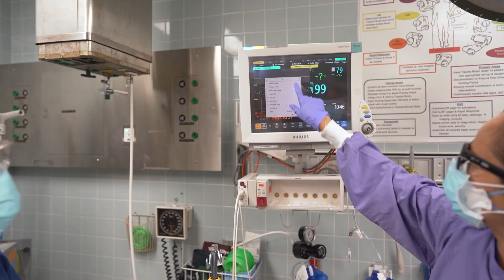Together We Can - 15 Second Commercial 2022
At Maui Health we remain dedicated to working together to protect our home, to protect our community.  Together we can protect our loved ones and our community.  Together we can save our home.

15-second COVID-19 commercial.

MAUI HEALTH FACILITIES:
- Maui Memorial Medical Center
- Maui Memorial Medical Center Outpatient Clinic
- Maui Wound Care and Hyperbaric Therapy
- Kula Hospital and Clinic
- Lanai Community Hospital